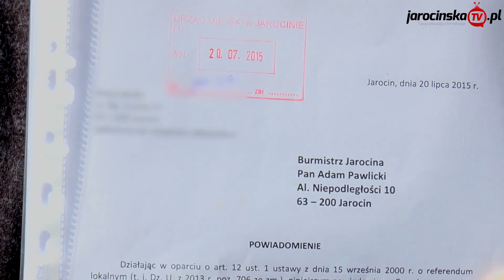Referendum w Jarocinie. Rozmowa z grupą inicjatywną.